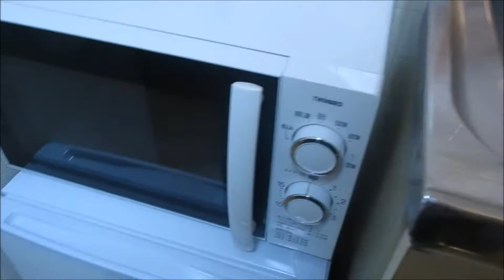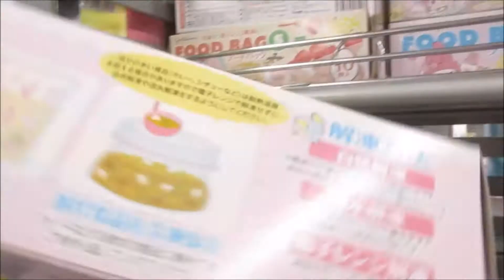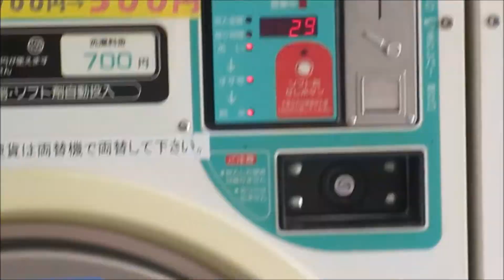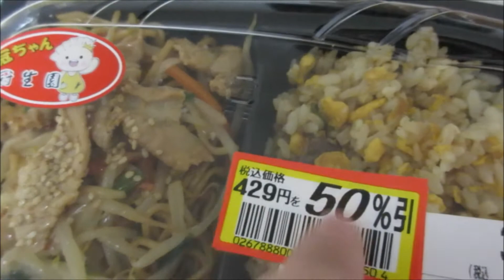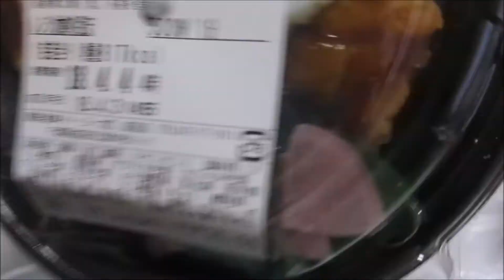VLOG 574: SAKURA PETALS ALREADY FALLING || ishi ichigo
Umuulan na ng cherry blossoms petals :)

Life after graduation of Marjio. :)